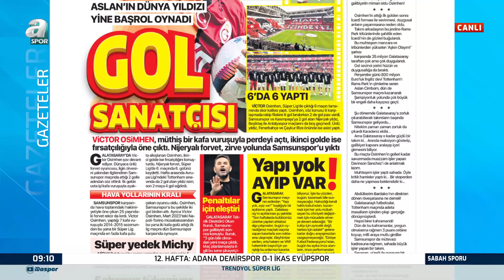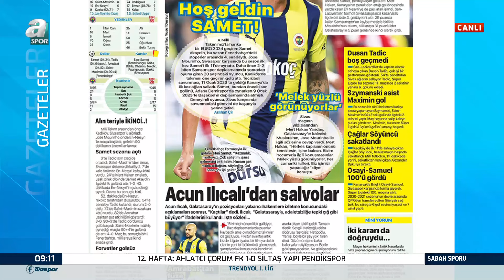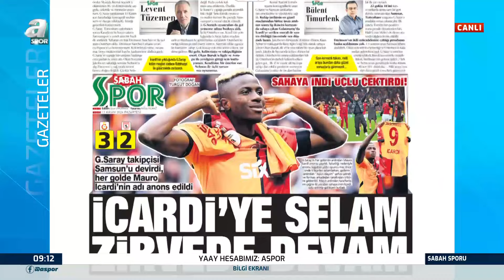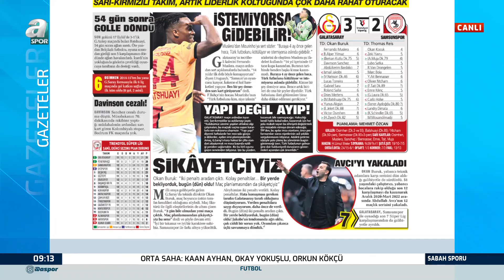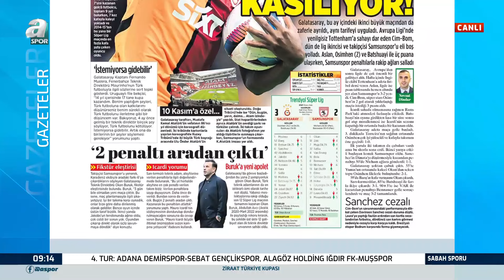Fenerbahçe Hayata Döndü / A Spor / Sabah Sporu / 11.11.2024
Fenerbahçe'nin Sivasspor karşısında aldığı 4-0'lık galibiyet gazete manşetlerinde.